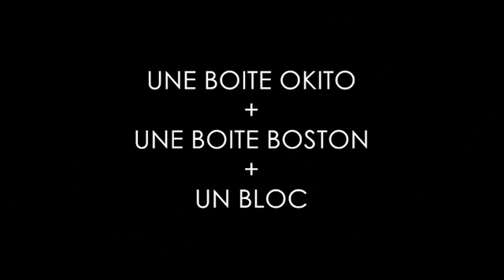Duvivier Coin Box (Half Dollar) for Coin Magic Tricks by Dominique Duvivier